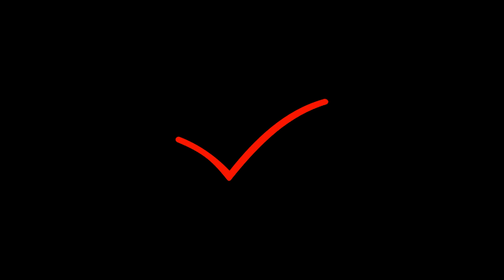peche a laimant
Tentative de pêche à l'aimant, pas trop fructueuse ! Mais juste pour s'amuser on fait des essais. Rester jusqu'à la fin pour les ''bloopers''

Our first attemp at magnet fishing. Didn't found a lot but is was just for fun.